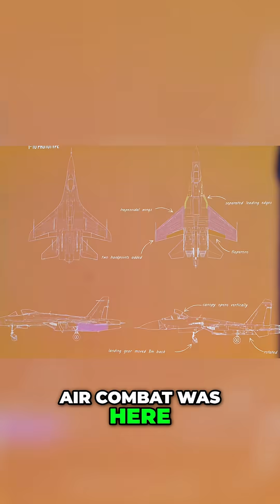Su-27: The Soviet Jet That Defied All Odds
The Su-27 overcame crashes and fatalities to break world records set by the F-15 Eagle. Stripped of weapons and paint, the P-42 prototype achieved an insane thrust rate, paving the way for the Su-27's production and a new era of air combat.